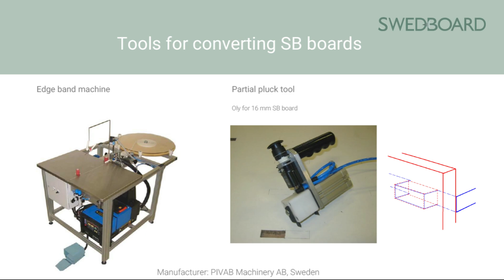SWEDBOARD Accessories Partial pluck tool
How to pluck partial cut by hand and with tool.